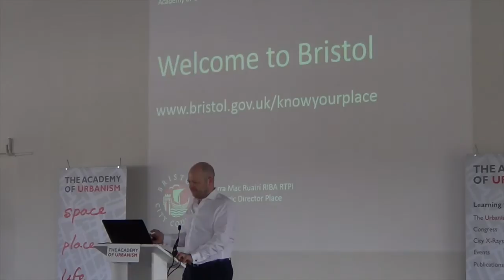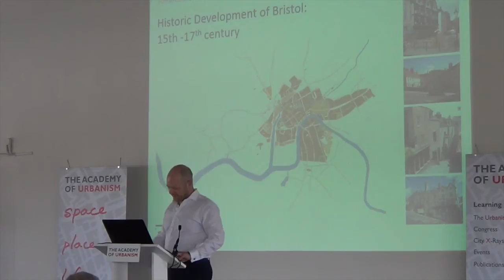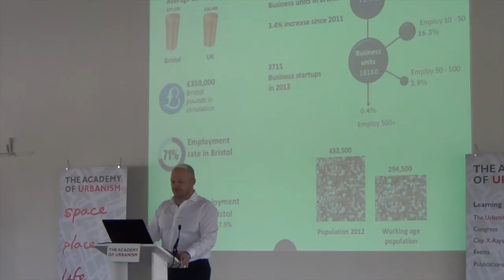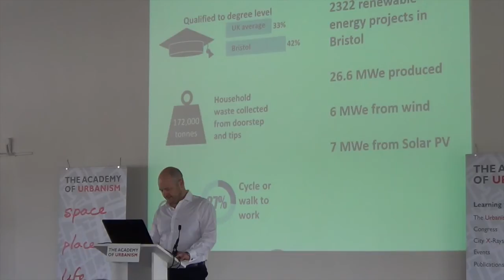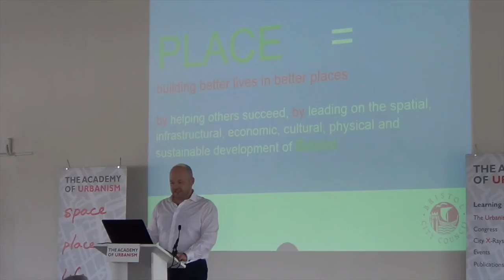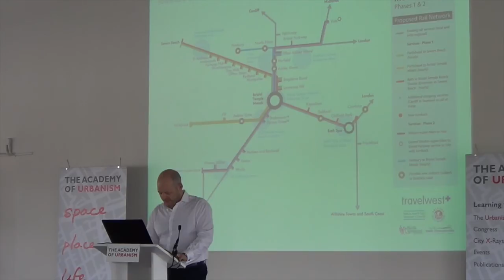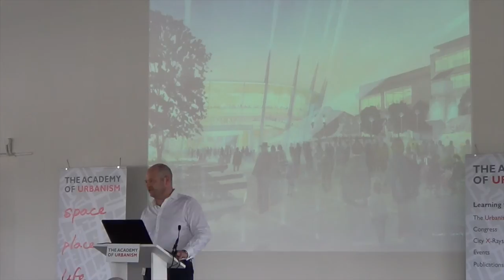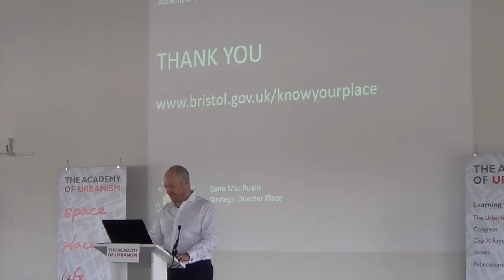AoU Congress - Barra Mac Ruairi - Welcome to Bristol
Barra Mac Ruairi, Strategic Director of Place at Bristol City Council, welcomes delegates to The Academy of Urbanism Congress 'Towards a Greener Urbanism' on 22 May 2014.

Barra Mac Ruairi introduces delegates to Bristol's past, present and future.